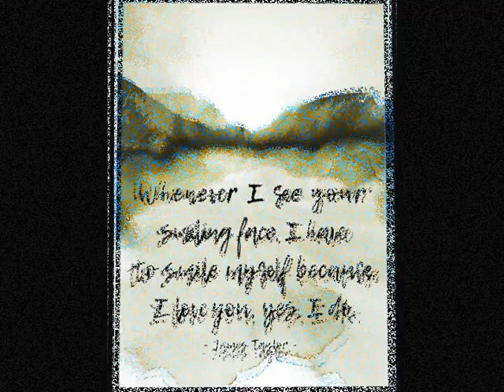another season begins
viva michai !